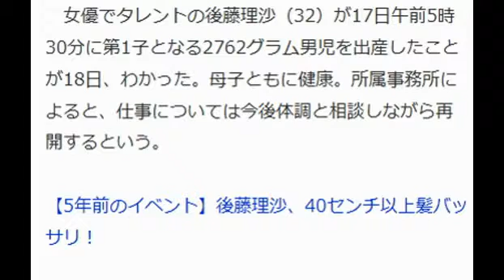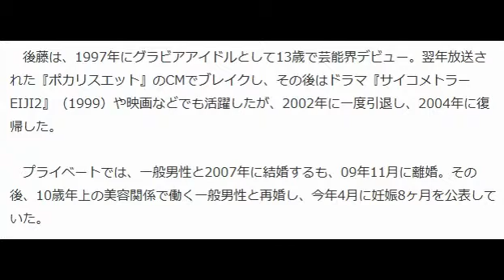後藤理沙、第1子男児出産